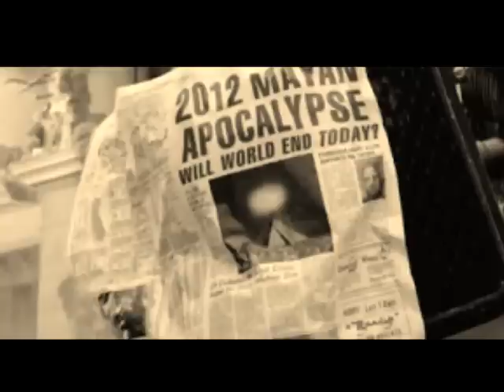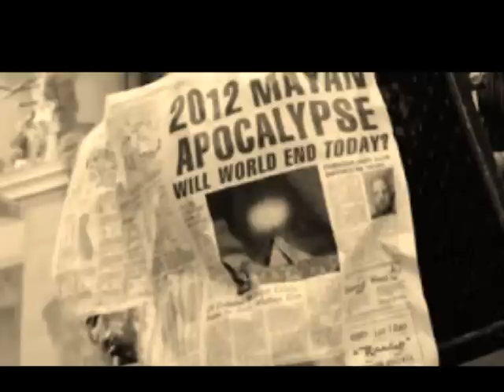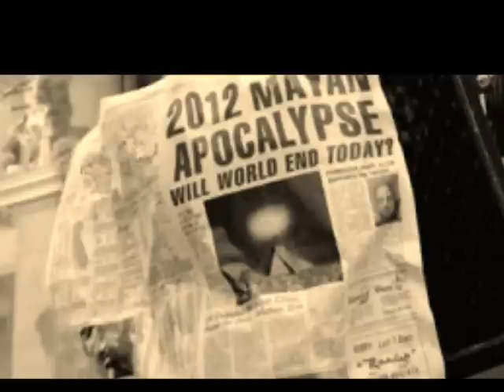Rusia se ha convertido en el país donde las profecías sobre el fin del mundo se han desencadenado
Rusia se ha convertido en el país donde las profecías sobre el fin del mundo se han desencadenado .  Mister Narrador  .

Noticias de Videos acerca del mundo paranormal, extraterrestres, antiguas civilizaciones, politicos, teorias , conspiraciones, UFO, ovnies, misterios del espacio, tecnologia, ciencia, para estar mas informados de las historias mas recientes subscribete a mi canal y comparte los videos, gracias

Unete a nuestra comunidad y comparte tus videos, commentarios y fotos